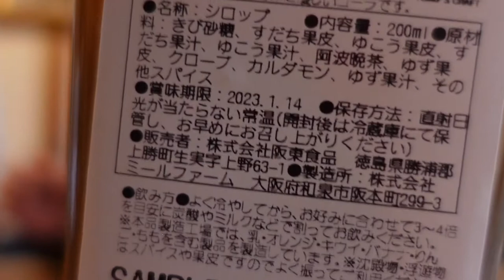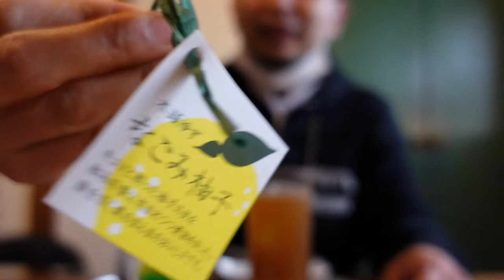地元の食資源 ＃2 ゆず・ゆこう・すだち・阿波番茶の入った阿波トクシマコーラ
有機栽培ゆこう果汁をメインにお取引させていただいている
上勝町 阪東食品さんから　サンプルとして届いた
【AWA  トクシマコーラ】試飲してみました。

トッピングに木頭 柚冬庵さんの 【木頭ゆず茶】を加えてみました。

スミマセン。新作コーラは

◆柚冬庵
国内最高品質「木頭ゆず」の産地から元気な母たちがご活躍中

＼阿南市初の新しいデリバリーサービス実施中／
◆飲食店×福祉事業所の連携から始まるデリバリー
今後、さらに加盟店舗と品揃えが強化する予定です。

※１日の配送料には限りがあります。

■テイクアウトのご注文がスマホから可能
コロナ禍で更に品数が増えたテイクアウト
特別な食卓を彩るオードブルなど人気急上昇中！

■阿波の食材を使った料理がお届け可能な通販サイト
通販専用のハンバーグや、阿波の食財自慢を全国にお届けします

女性メンバーがメインで更新中

■Facebook　フェイスブックページ
ここ数年、店舗メンバーが投稿してくれてる情報

■二代目が気ままに更新しているTwitter
ほんと「あっ！久々につぶやこう」的な感じです。

■ウト・ウークのLINE@登録
旬の情報を登録者限定でお届けしています

■ＧＦＡ　ＧＲＡＮＦＩＴＮＥＳＳ　ＡＮＡＮ
グランフィットネスアナン
一般社団法人グランフィットネス阿南観光協会
阿南の自然に抱かれ、心も身体もわたしに還る旅。

■AWA Bottle LLC　阿波ボトル
徳島県内の飲食店が集い独自の六次化や新たな取り組みに挑戦中
2020年4月30日に立ち上げた法人